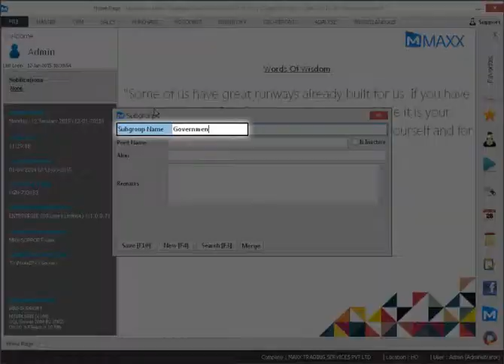022 How To Create SubGroup